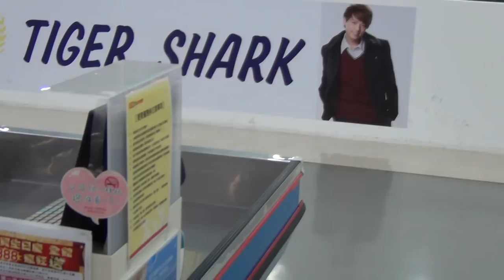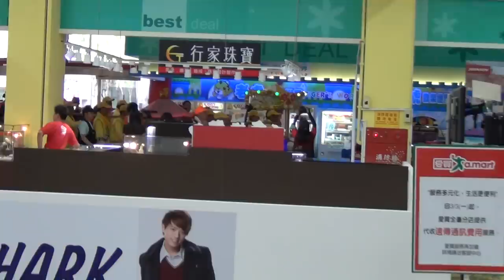2014 跟白沙屯媽祖婆和山邊媽往北港徒步進香-2014/3/27-媽祖婆巡繞員林愛買